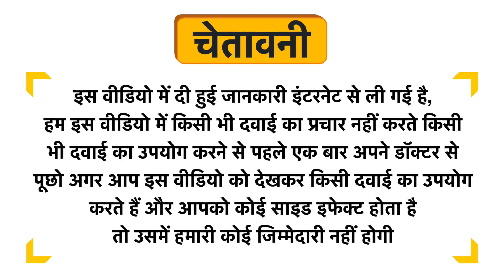HealthVit MCT Oil Uses in Hindi | Side Effects | Dose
HealthVit MCT Oil Uses in Hindi | Benefits | Side Effects | Dose